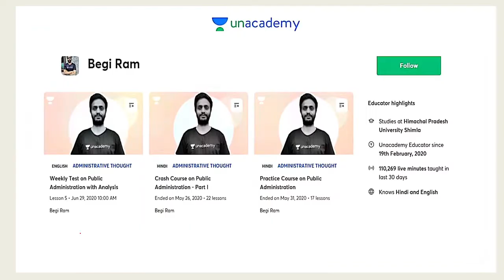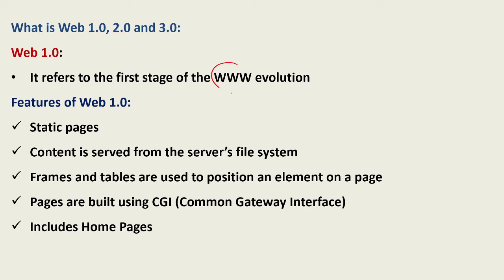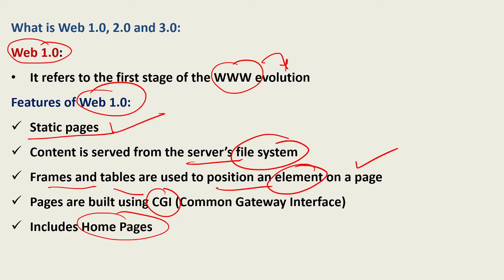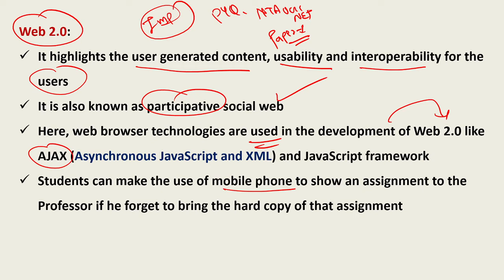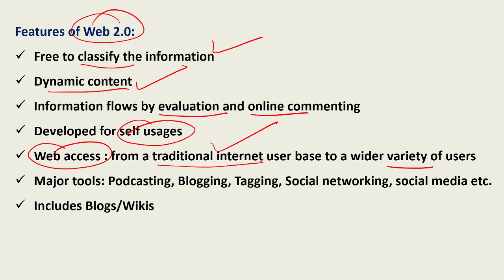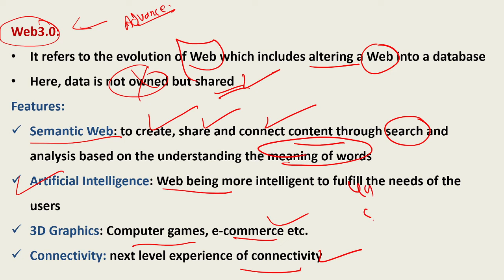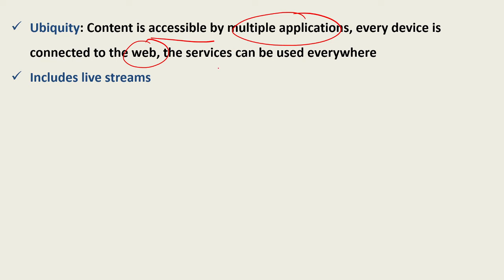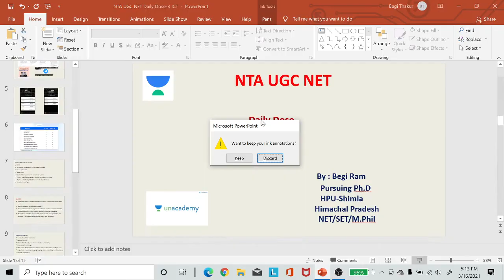Web 1.0, 2.0, 3.0/ ICT/Daily Dose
This video is about Video Formats which is an important topic of NTA UGC NET ICT
Link For the first free session on PYQs on Public Administration